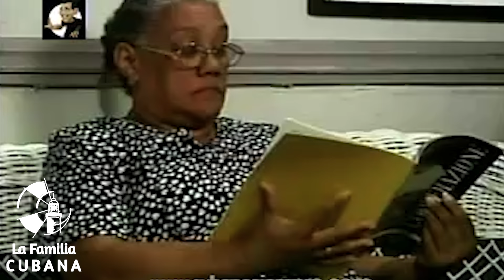NOVELA CUBANA: A PESAR DE TODO - Cap.7 Extended (Television Cubana)